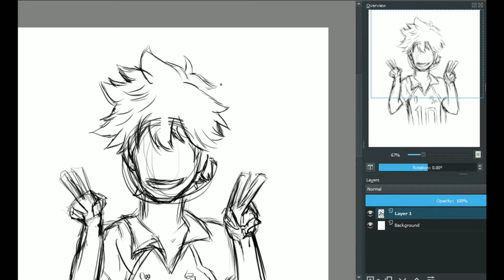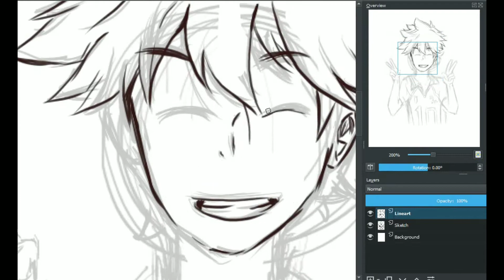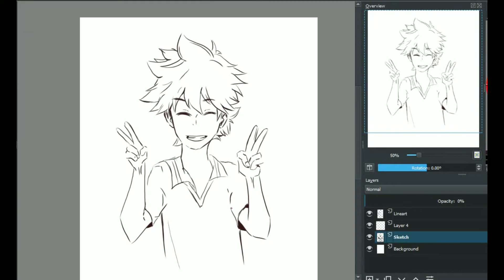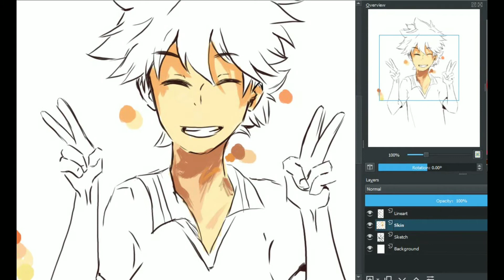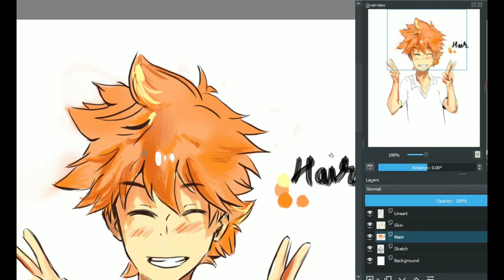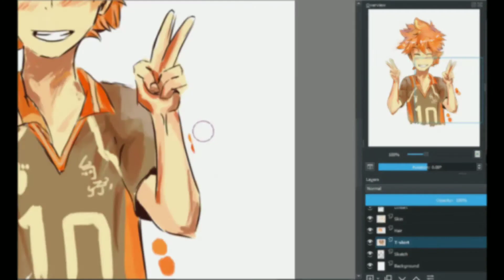Drawing Hinata Shouyo From Haikyuu - to the top [ SPEEDPAINT ]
Hey guys hope you liked this fanart .

As you can see I am a huve fan of Haikyuu ...

Thats why I love to do illustration's of Haikyuu characters and will do so .

Till my next video bye .

Stay safe 🚑...